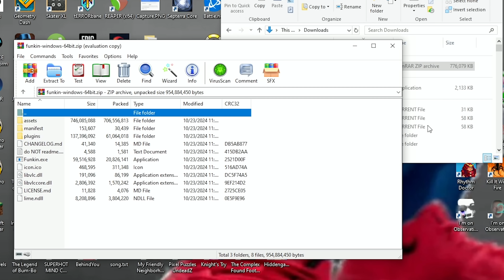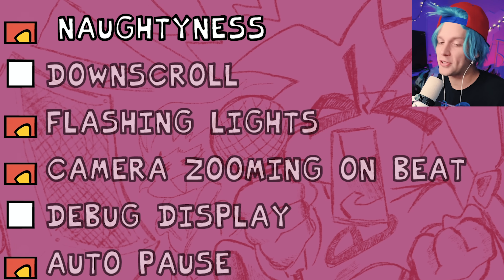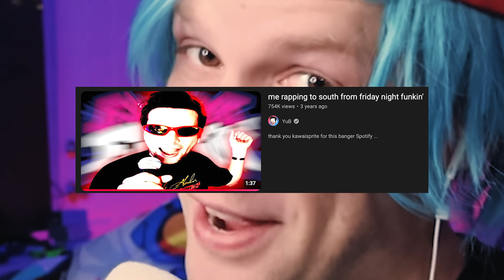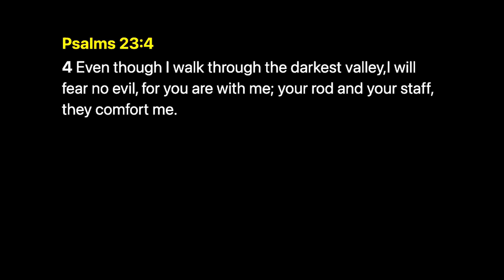boyfriend plays new FNF PICO update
In the newest Friday Night Funkin' update, you can actually play as Pico!